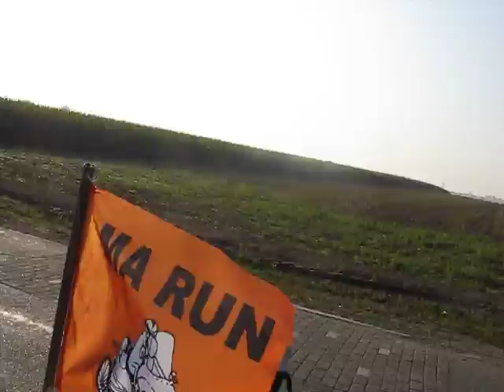MA Run 2008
Run voor (verstandelijk) gehandicapten in Venlo met zijspannen. Dit jaar voor de 22e keer. Gijs rijdt voor de 20e keer mee, al die twintig jaar met Imke!